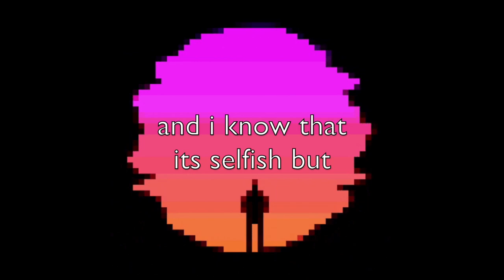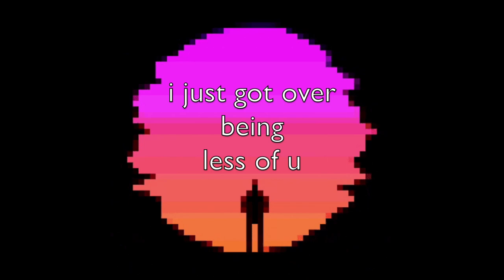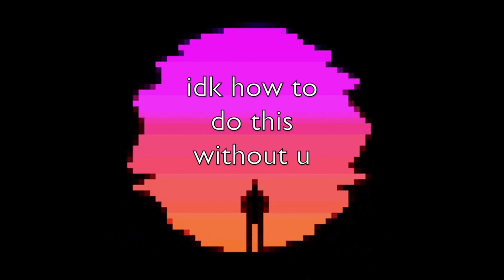Keshi - less of you (Cover)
►Yo waddup my fellow Quibsters, it's boy Quibs! It has been a long time since i posted a cover so why not ;)